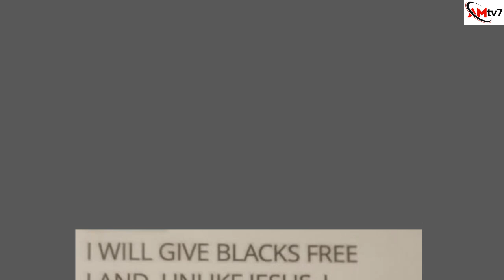WHERE IS WHAT YOU PROMISED US 9YRS AGO - MBORO DESCENDS ON MALEMA WWHEN HE NEEDED POLITICAL SUPPORT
Prophet Mboro Motsoeneng has take a swipe at Julius Malema and other politicians who use the church as a spring board when it is time for political activity